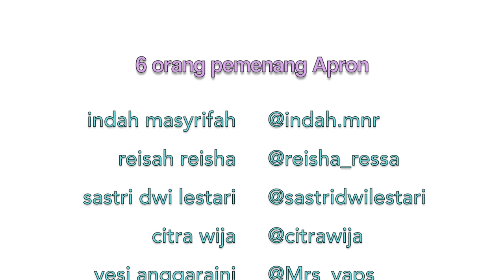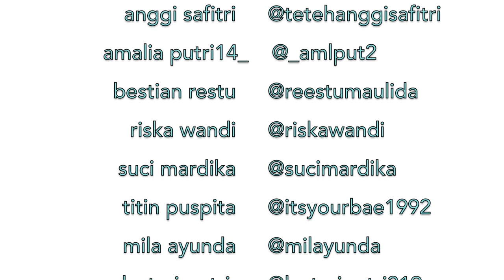COOKING WITH TASYI : EP 20 - RESEP COCONUT PANNA COTTA + SAUS MANGGA ! MANIS ASAM & SEGER BGT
JADI PASTIKAN KALIAN NONTON SAMPE AKHIR

Selamat untuk para pemenang kalian akan dihubungi via Instagram.
Harap bersabar menunggu barang sampai ya.
Yang belum menang, jangan khawatir. Ini Baru Tahap 1 Giveaway Channel Aku, ke depannya masih akan ada banyak lagi untuk kalian.

Hari ini aku masak Coconut Panna Cotta menggunakan SASA Santan Cair. Praktis banget, No Cholestrol dan bisa langsung dikonsumsi lho. Menariknya SASA Santan ini gak pecah waktu dimasak!

Panna cotta itu kira-kira rasanya selembut pudding, dan sedingin ice cream, apalagi ini udah Panna Cotta ditambah Mango Coconut, duh enak banget pokoknya. tapi pasti nya gimana, harus kalian yang langsung buat. dan yang penting ini resep panacotta yang levelnya termasuk mudah, Selamat Memasak!

Yuk coba kalian bikin kreasi santan menggunakan santan SASA dan TAG

Channel aku upload setiap Rabu dan Minggu dan akan ada GIVEAWAY di setiap videonya !! (jangan lupa tulis Instagram kalian)